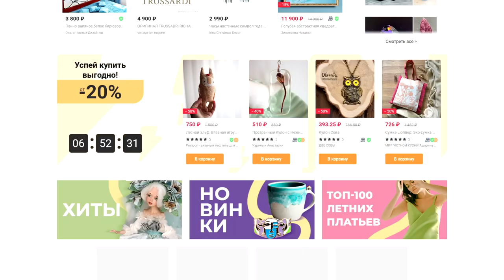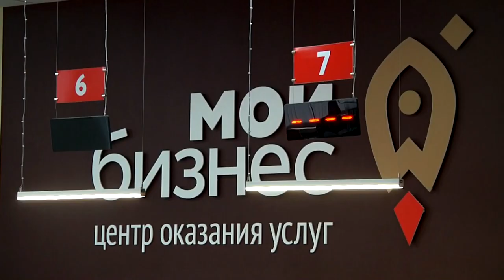В Тверской области мастерам и ремесленникам помогают с продвижением их товаров на маркетплейсах